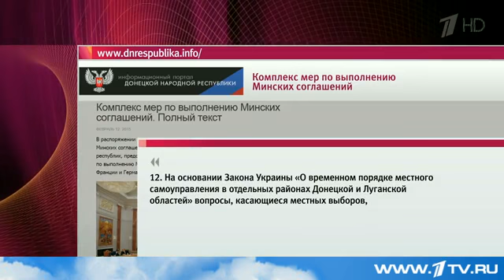17 04 2015 Киев заявляет Диалога не будет !